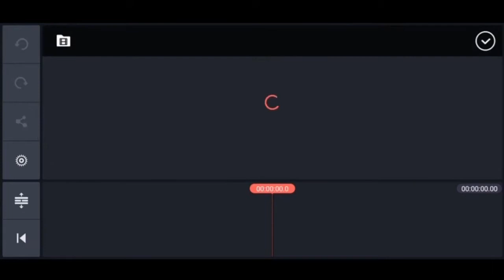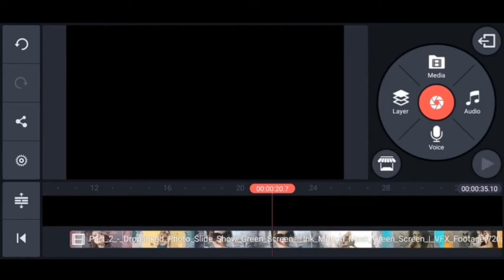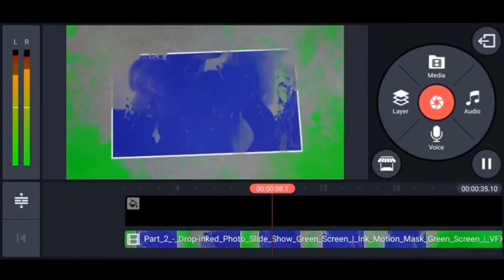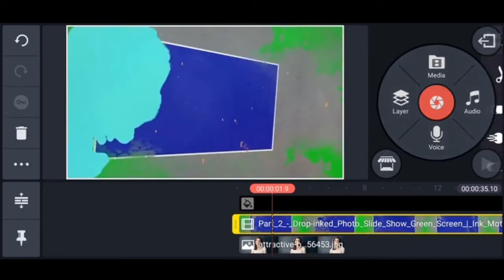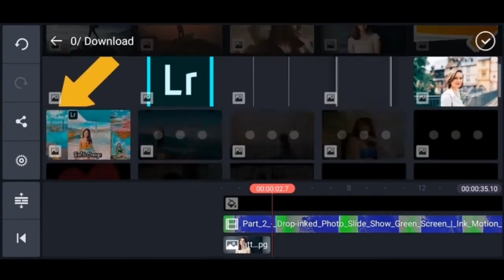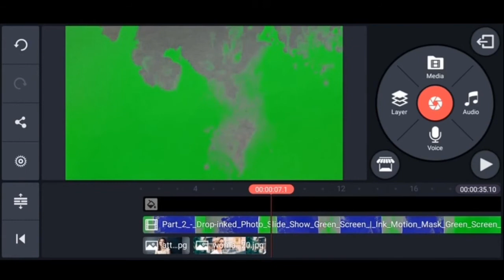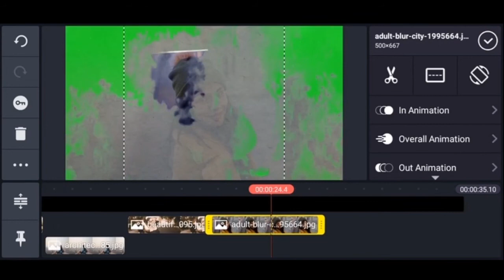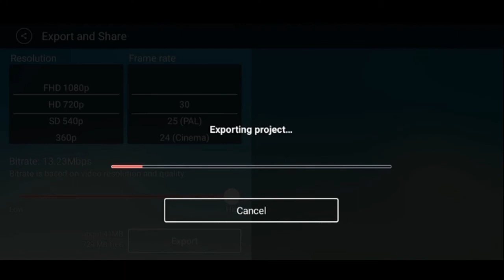Cara Membuat Intro Slide show - kinemaster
kinemaster edit text
text kinemaster
cara edit tulisan kinemaster
editan kinemaster
how to edit text in kinemaster edit kinemaster video
edit kinemaster kekinian
edit kinemaster keren
kinemaster edit background
kinemaster edit photos
kinemaster edit video download
kinemaster edit app
edit audio kinemaster
kinemaster edit apk
edit video kinemaster android
cara edit apk kinemaster
kinemaster edit video apk
kinemaster edit video app
aplikasi edit kinemaster
aplikasi editor kinemaster
cara edit kinemaster
cara edit kinemaster keren
cara edit kinemaster tanpa watermark
cara edit kinemaster pro
cara edit kinemaster di pc
cara edit kinemaster green screen
kinemaster edit background video
edit foto bergerak kinemaster
cara edit background kinemaster
bahan edit kinemaster
belajar edit kinemaster
edit foto awan bergerak kinemaster
kinemaster edit background download
edit cinematic kinemaster
edit video kinemaster cara
kinemaster create edit share
edit di kinemaster
edit dengan kinemaster
kinemaster edit download
cara edit di kinemaster
edit video dengan kinemaster
edit video di kinemaster
cara edit dengan kinemaster
kinemaster edit effects
tutorial edit kinemaster
edit foto kinemaster
edit foto kinemaster keren
cara edit foto kinemaster
aplikasi edit foto kinemaster
tutorial edit foto kinemaster
aplikasi edit video kinemaster for pc
kinemaster free edit
kinemaster for edit
kinemaster edit green screen
edit green screen kinemaster
cara edit guna kinemaster
cara edit gambar kinemaster
kinemaster edit gacha
hasil edit kinemaster
edit in kinemaster
edit video in kinemaster
how to edit in kinemaster app
kinemaster edit image
how to edit kinemaster in tamil
how to edit kinemaster in telugu
how to edit in kinemaster in kannada
how to edit in kinemaster gacha
dj buat edit kinemaster
edit video kinemaster keren
tutorial edit kinemaster keren
edit video kembar kinemaster
cara edit video kinemaster keren
cara edit lewat kinemaster
kinemaster edit layer
edit menggunakan kinemaster
edit video kinemaster mod
cara edit menggunakan kinemaster
edit video mundur kinemaster
edit video menggunakan kinemaster
edit slow motion kinemaster
edit video menghilang kinemaster
tutorial edit menggunakan kinemaster
kinemaster new edit
kinemaster edit online
edit video online kinemaster
how to edit on kinemaster
how to edit on kinemaster gacha life
how to edit on kinemaster gacha
kinemaster pro edit
kinemaster edit photo
edit pake kinemaster
kinemaster edit pack
photo edit kinemaster
kinemaster edit song
edit speed kinemaster
edit video selain kinemaster
aplikasi edit selain kinemaster
cara edit suara kinemaster
cara edit spectrum kinemaster
kinemaster edit video status
kinemaster edit tutorial
kinemaster edit text
edit video kinemaster tanpa watermark
cara edit terbang kinemaster
video edit tutorial kinemaster
how to edit using kinemaster
download edit video kinemaster untuk pc
edit video kinemaster pc
edit video kinemaster pro
kinemaster edit videos
edit with kinemaster
edit video with kinemaster